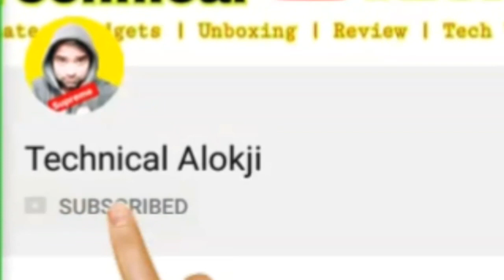Watch Me Day and Date Analogue Brown Dial Brown Leather Strap Quartz Watch for Men and Boys DDWM-018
Hello friends !
In this particular video I am going to tell you about Watch Me Day and Date Analogue Brown Dial Brown Leather Strap Quartz Watch for Men and Boys DDWM-018 explained by Technical Alokji in hindi language.